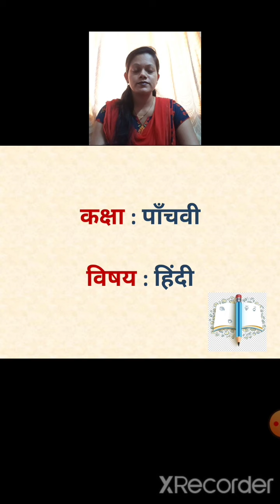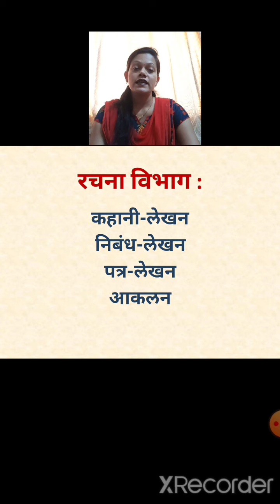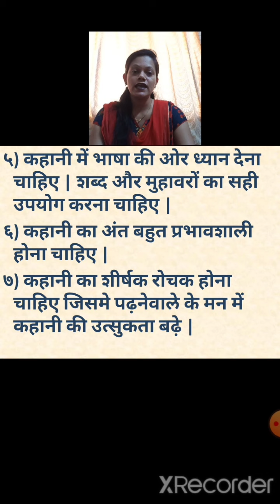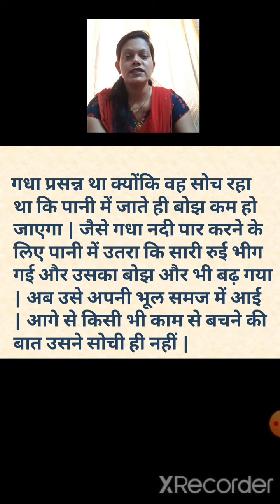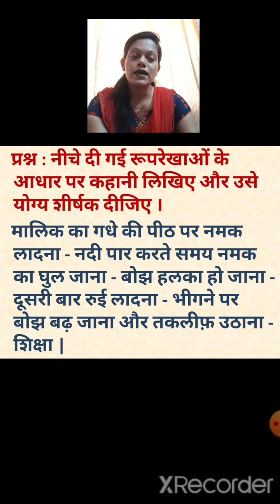Class 5 | Hindi : kahani lekhan